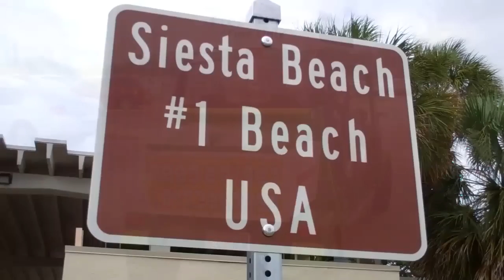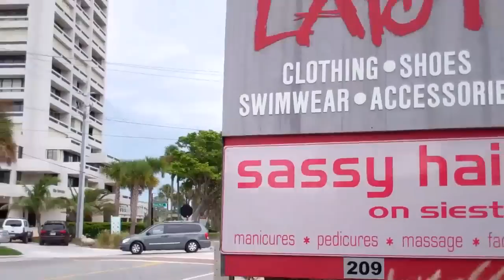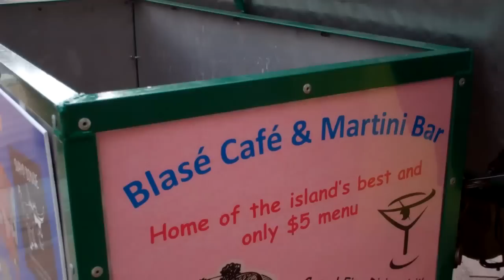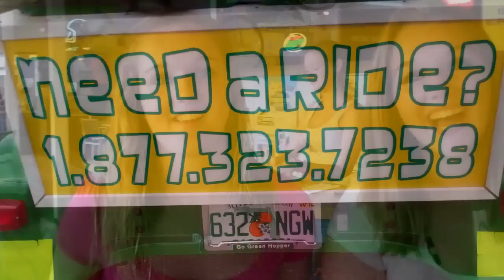Labor Day 2011 In Siesta Key Part 2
This is part two of our video coverage from Siesta Key, FL  on Labor Day, 2011.